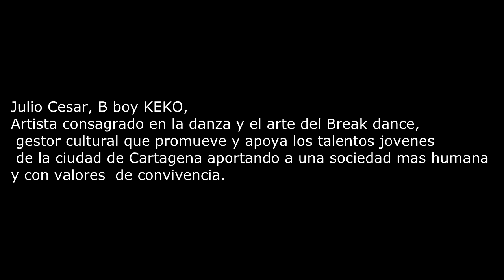TRAILER KEKO 2013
Video trailer 2013 B BOY KEKO de la ciudad de cartagena, proyecto intercambio cultural y escuela de formacion J&C